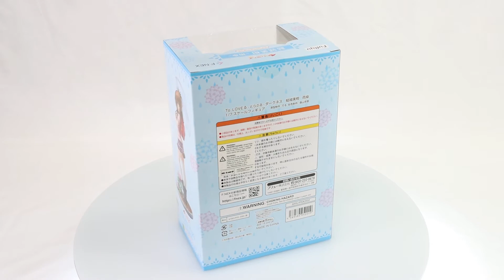To Love-Ru Darkness: Mikan Yuki (Amagasa Ver.) 1/7 Scale Figure Box Video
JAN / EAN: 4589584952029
Product Name: Mikan Yuki (Amagasa Ver.)
Series: To Love-Ru Darkness
Manufacturer: FURYU Corporation